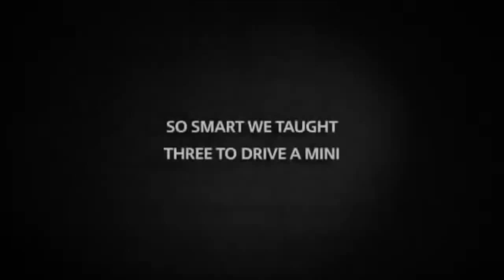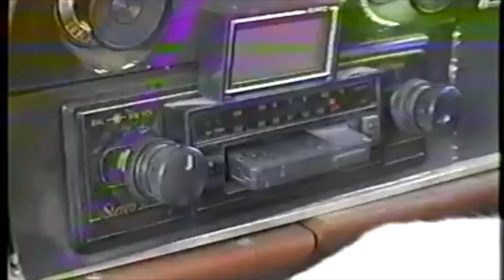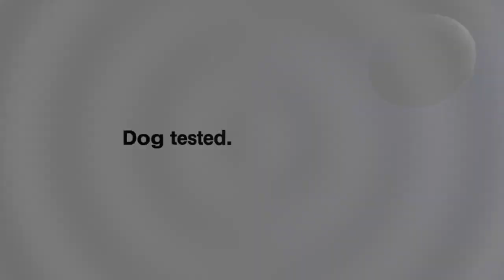Dogs Driving Cars كلاب تقود السيارات * مدهش * تتعلم الكلاب قيادة السيارات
▬▬▬▬▬▬▬▬▬▬▬ஜ۩۞۩ஜ▬▬▬▬▬▬▬▬▬▬▬▬▬▬▬
قناة فرفشة عربية على اليوتيوب تحتوى على العديد من الفيديوهت المضحكة و المواقف المحرجة فالرجاء الدعم و المشاركة